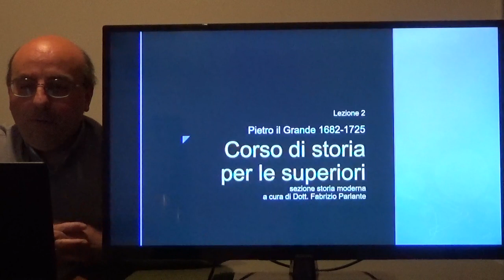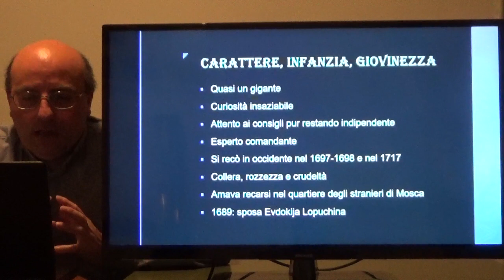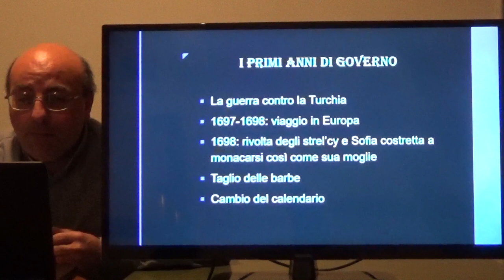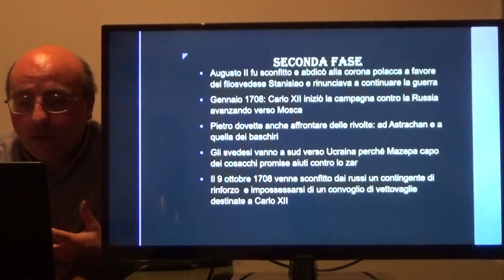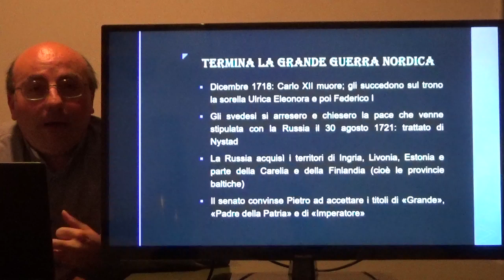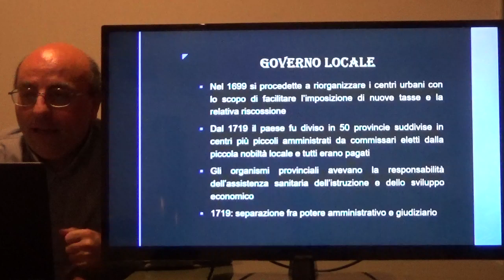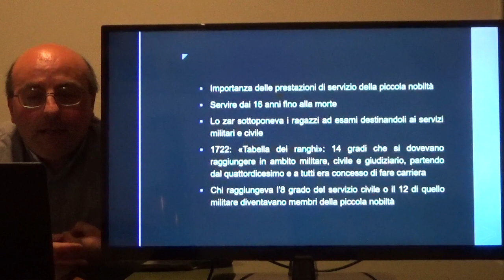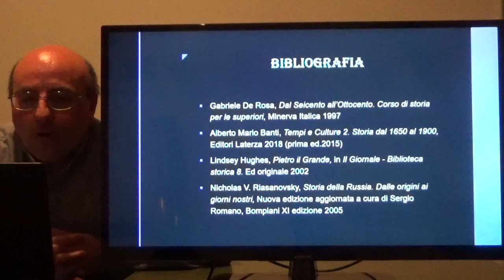Corso di storia per le superiori - Lezione 2: Pietro il Grande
Sezione STORIA MODERNA
Pietro il Grande (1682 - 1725)
A cura di Dott. Fabrizio Parlante